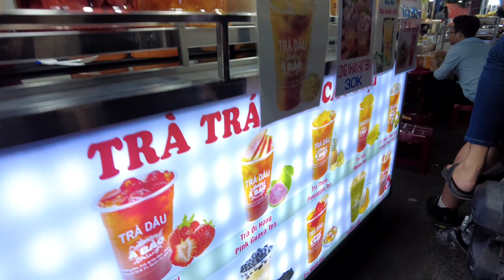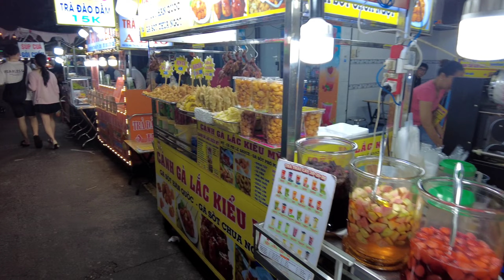Dẫn Việt Kiều Đi Ăn Chơi Về Đêm Bất Ngờ Về Giá| Walking at Night in Ho Chi Minh City for Weekend Fun